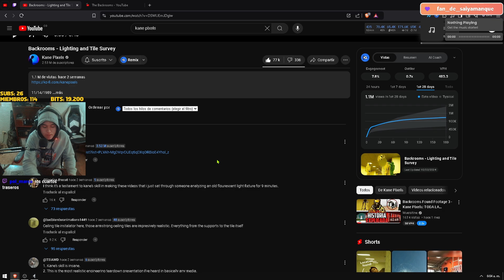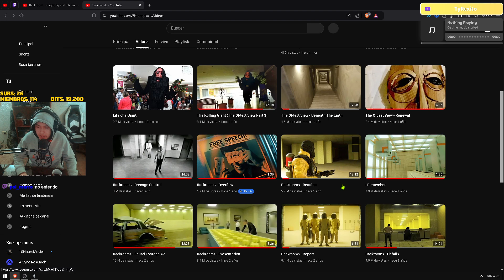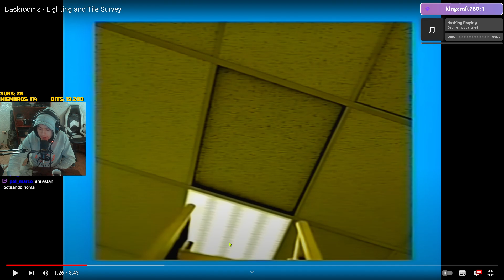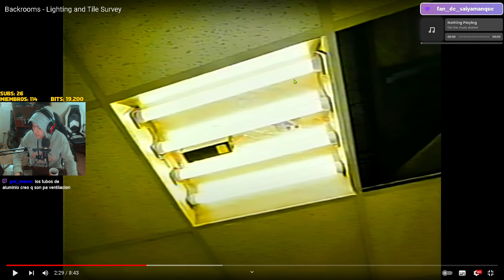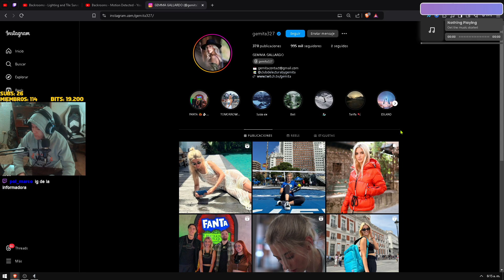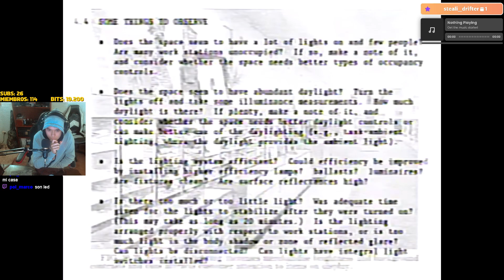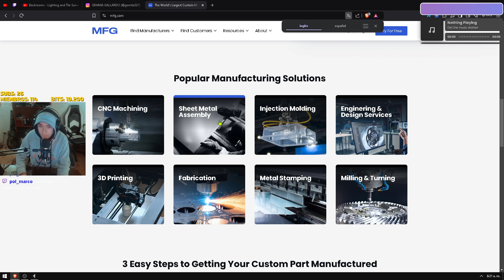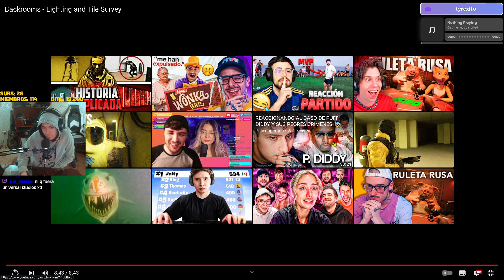SE ABREN NUEVAS INVESTIGACIONES!!😨REACCIONO A The Backrooms (kane pixels) Dia Extra - TyRexito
『❓』Preguntas Frequentes:

￫ Edad: 69
￫ Nacionalidad: Colombiano
￫ Cliente: CMPack
￫ Editor: VideoPad (HUMILDAD)
￫ Grabador: OBS

『🖥️』PC Specs:

￫ CPU: AMD Ryzen 5
￫ RAM: 32GB
￫ SSD: 2 TB
￫ HDD: Toshiba 1 TB [7200 RPM]

『🖱️』Periféricos:

￫ MONITOR: Samsung TV
￫ MOUSE: Logitech
￫ TECLADO: Red Dragon
￫ MOUSEPAD: Cuaderno Cuadriculado
￫ MICRÓFONO: HyPerX
￫ WEBCAM: Logitech C920S Pro

『🎵』Musica Utilizada:

￫ XD